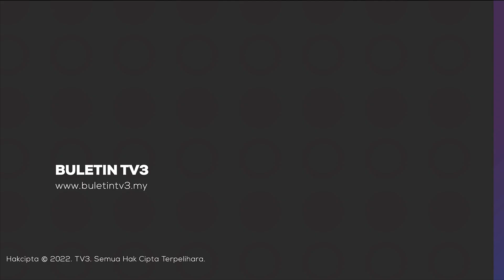FORUM BOAO UNTUK ASIA | Persaingan Teknologi Perlu Jadi Agenda Perbincangan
Persaingan teknologi perlu menjadi salah satu agenda perbincangan di peringkat tertinggi, setanding dengan wacana keselamatan dan hal ekonomi.